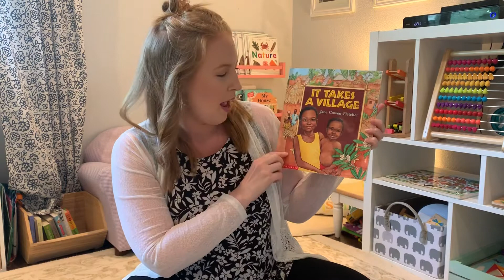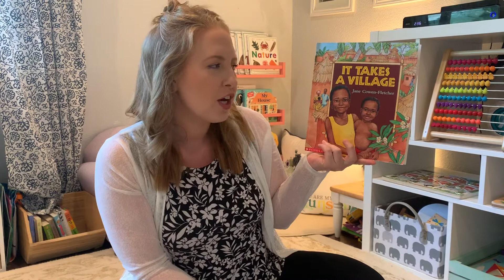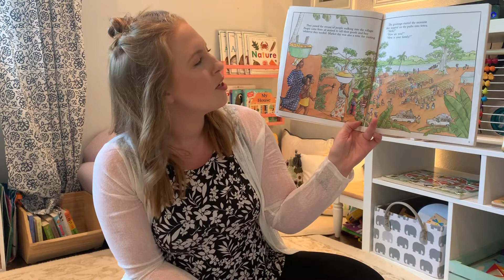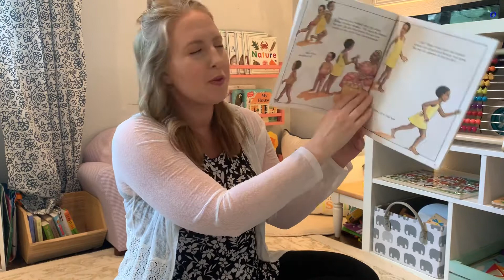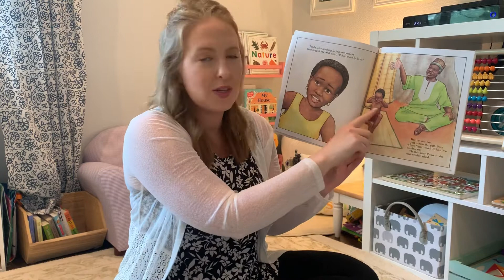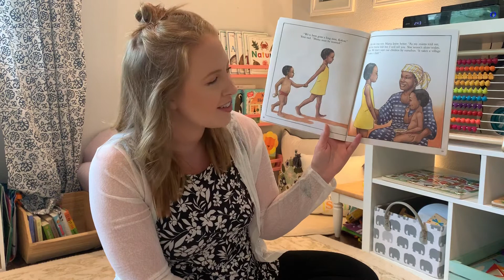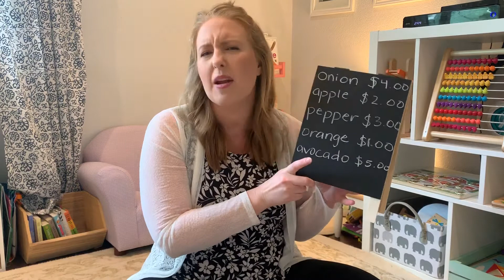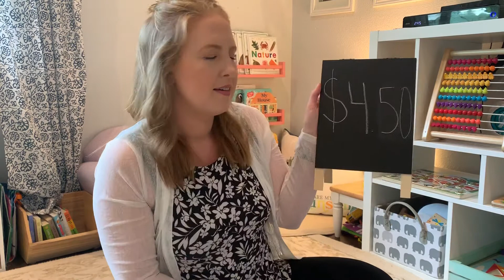“It Takes a Village” by Jane Cowen Fletcher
We sing “Sammy- I’m glad I’m me”, read a book and talk about how to make an at home market.